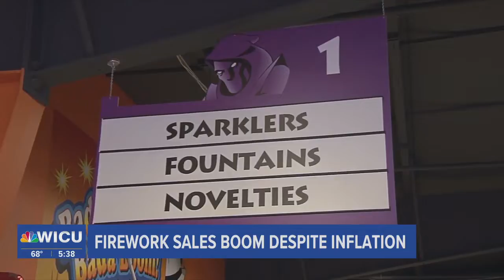Fireworks Sales Boom Despite Inflation